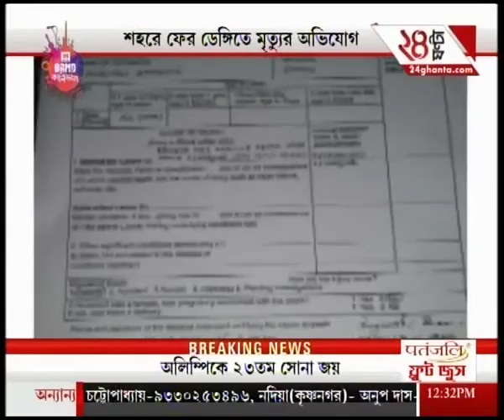News @ 12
Watch  all parts of 'News @ 12' and catch  all the latest news and updates here.